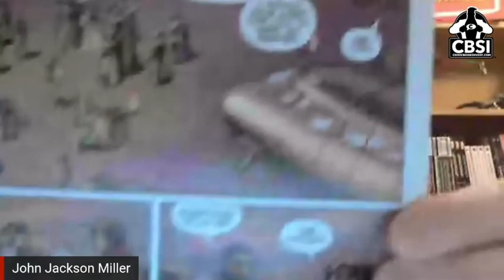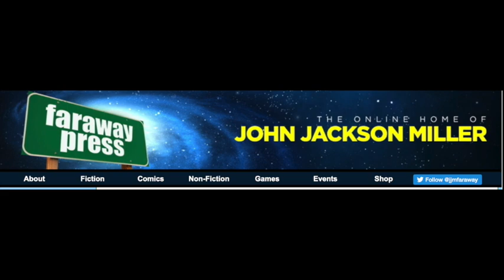John Jackson Miller writer of Knights of Old Republic talking Star Wars on CBSI's 3 Comic Monte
In this video the CBSI team has special guest, John Jackson Miller writer of Knights of the Old Republic, who joins the boys to discuss Star Wars. This episode was built around the topic selection of our special guest.

Check out some awesome books and hang around for a chat with John about his work, his novels, Star Wars,  True First Appearances, and of course our favorite comics.

And check out more from our special Guest John Jackson Miller
Find and Follow him here:

If you want more on these books check out the companion article

Other weekly articles including: The Hot 10 Comics List True Firsts Rumor Has It Dollar Bin Digging Cover Tunes A Fisherman's Tale The Day After Wednesday Follow the Guys on Instagram: